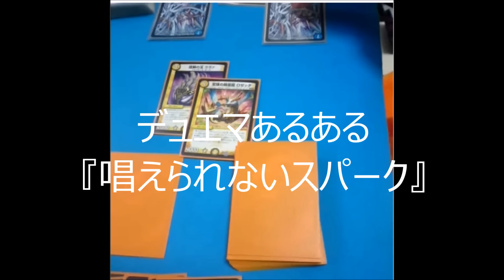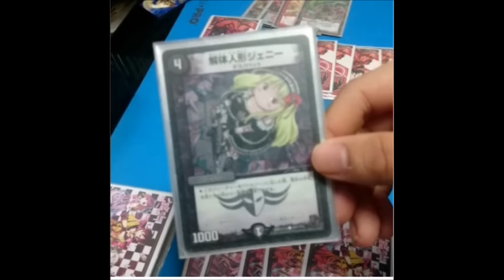【デュエルレコードNo.142】『こんな経験ないですか？デュエマあるある』 デュエルマスターズ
個人的にたまにやってしまうあるあるですｗ

皆さまからのあるあるネタやコメントお待ちしております！